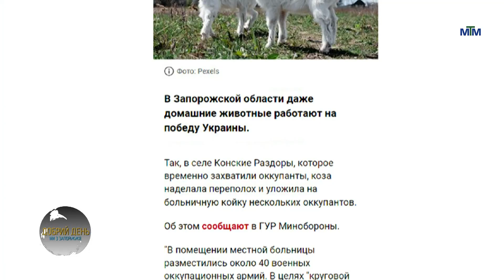Добрий день, ми з Запоріжжя. - 23.06.2022